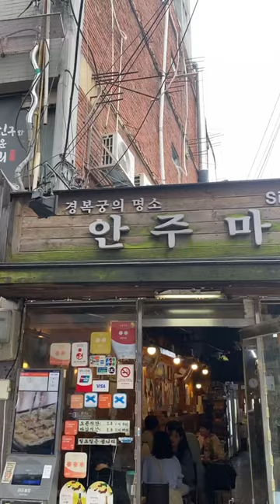오픈런해야 먹을수있는 경복궁역맛집 안주마을